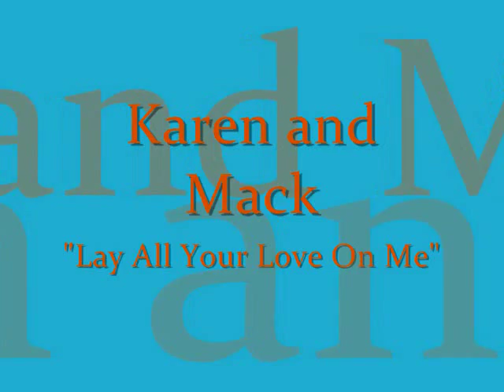Karen and Mack- "Lay All Your Love On Me"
another request from Sally, I hope I did it the way you wanted! I hope everyone else likes it too!